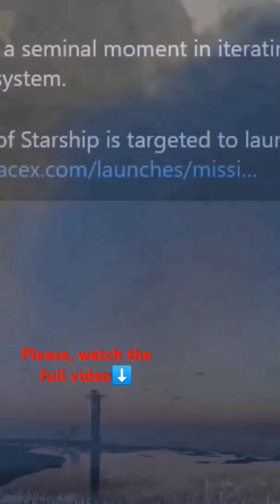Starship flight 6 is finally coming!